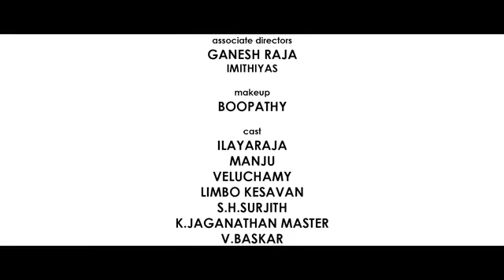August 24, 2020(37)